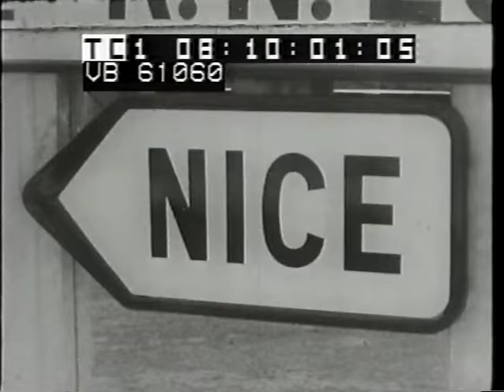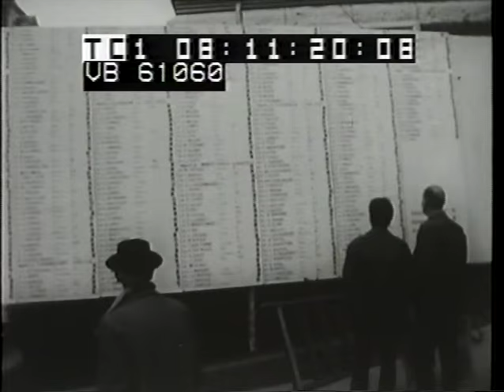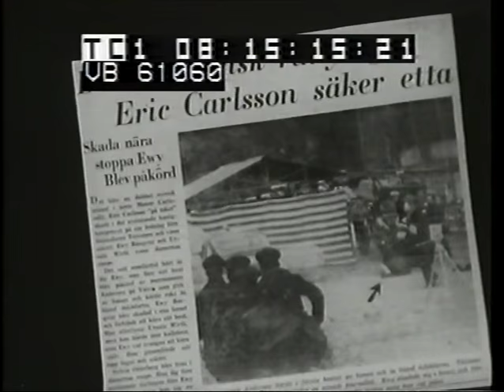Erik Carlsson - 1963 Monte Carlo Rally #2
Archival footage from the 1963 Monte Carlo Rally featuring Erik Carlsson (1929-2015).